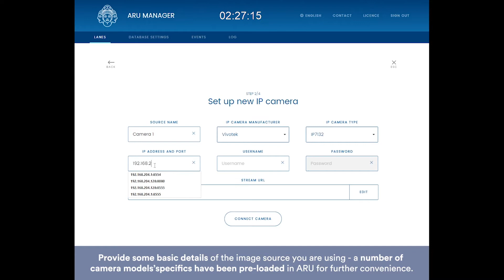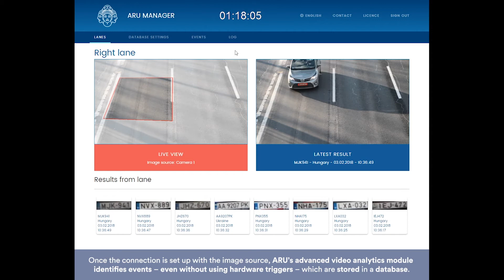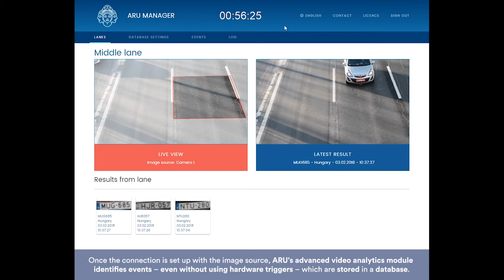ARU FULL PRESENTATION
Asura Technologies developed multiple video analytics solutions and different services using automatic license plate recognition (ALPR), that are available within the same framework. This framework is the Asura Recognition Unit (ARU) which offers the ease of integration through its API and quick setup and calibration via its graphical interface. With ARU Asura Technologies has created a modular software suite that can be custom fitted to the unique needs of the client.
- Quick and easy connection setup with cameras
- Built-in event database with filter and search function
- Data export options include Excel, .csv and real-time upload through TCP

Camera Image - Processing - Detection - Recognition - Classification

The Plug and Play ALPR / NPR system